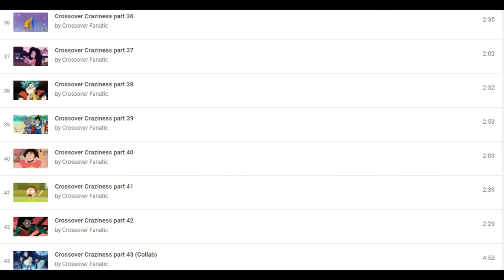Crossover version of Sonic Zombie part 2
Back again with a fresh crossover straight from the digital oven!
Yum!

I hope you guys enjoy and let it be a fresh star to your morning!